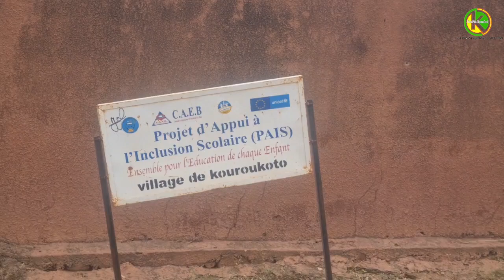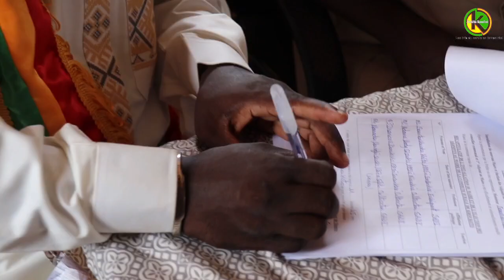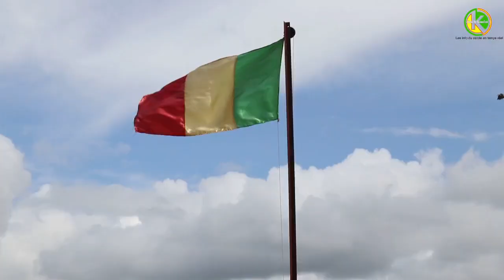Kenieba :M.Sountoukoumba Keita investi maire de la commune rurale de Kouroukoto.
Le 4 septembre 2024, la commune de Kouroukoto, située dans le cercle de Kéniéba, a officiellement accueilli son nouveau maire, M. Sountoukoumba Keita. La cérémonie d'investiture, qui s'est tenue à la mairie de Kouroukoto, a été présidée par M. Sekou Kanta, premier adjoint au préfet de Kéniéba.

Mamadou Magassa KeniebaKunafoni la voix des sans voix.